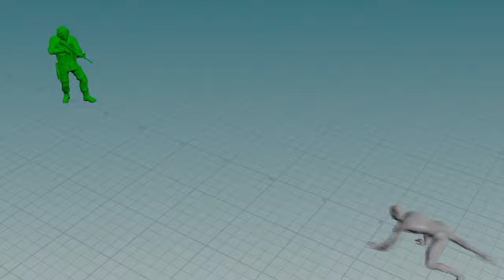crowd sim RND decapitation 01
test for limb detachment in a single agent.